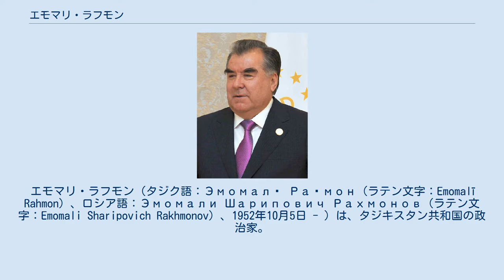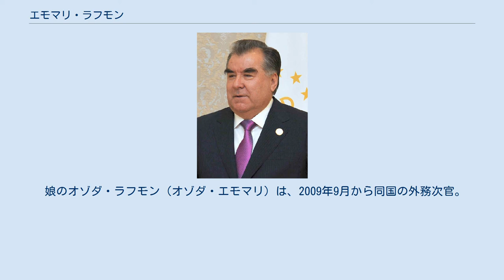エモマリ・ラフモン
タジク・ソビエト社会主義共和国最高会議議長
エモマリ・ラフモン（タジク語：Эмомалӣ Раҳмон（ラテン文字：Emomalī Rahmon）、ロシア語：Эмомали Шарипович Рахмонов（ラテン文字：Emomali Sharipovich Rakhmonov）、1952年10月5日 - ）は、タジキスタン共和国の政治家。
同国大統領（1994年11月16日 - ）。
タジキスタン人民民主党党首。
 エマムアリ・ラフモンとも表記される。
 1952年10月5日クリャーブ州ダンガル地区ダンガル市出身。
（今日のハトロン州クリャーブ市)。1971年、クルガン・テッパ市のバター工場の電気技師として働く。1971年から1974年まで、ソビエト連邦軍に勤務。除隊後の1975年バター工場に戻る。1976年から1988年、クリャーブ州ダンガル地区のコルホーズの管理部書記、労働組合議長を務め、後にタジクスタン共産党で働いた。1982年、タジク国立大学経済学部卒業。1988年6月から1992年までダンガル地区のソフホーズの議長。1992年12月、クリャーブ州人民代議員会議執行委員会議長に選出。1990年から1995年までタジキスタン共和国最高会議議員。 タジキスタン内戦中に、クリャーブ地方の政治勢力を背景に台頭し、1993年11月19日、第12期タジキスタン共和国最高会議において、最高会議議長に選出。1994年11月6日、タジキスタン共和国大統領に選出され、同年11月16日に就任した。1997年6月27日、内戦当事者であるタジク野党連合（UTO）のサイイド・アブドゥッラー・ヌーリー（イスラム復興党指導者）と和平協定に調印し、タジキスタン内戦を終結させた。
政権初期には、大臣のポストをUTOに割り当てるなど、反対派勢力に一定の配慮を行っていたが、徐々に独裁的な傾向を強めていき、反対派は同大統領が独立系メディアに圧力を加え、反対派リーダーを投獄したと批判した。
 1999年11月7日、憲法修正に伴い、7年の任期で大統領に再選。
 2003年6月22日の憲法改正により、2020年までの大統領任期の延長を可能にした。
 2006年11月6日の大統領選挙で3選を果たした。
 2007年4月14日、自らの姓からロシア語風の接尾辞を取り、エモマリ・ラフモノフから、タジク語風のエモマリ・ラフモンに改名した。
 2013年11月6日の大統領選挙で83.1％の票を獲得し4選。
2016年の憲法改正では、ラフモンに限って再選制限を撤廃し、事実上の終身大統領を可能とした。
2020年10月11日の大統領選挙では90.9％の票を獲得し5選。
 タジク人。
妻帯者であり、9子を有する。
 長男のロスタム・エモマリは、2017年1月から同国首都であるドゥシャンベの市長。
2020年4月からは上院議長も兼務。
 娘のオゾダ・ラフモン（オゾダ・エモマリ）は、2009年9月から同国の外務次官。